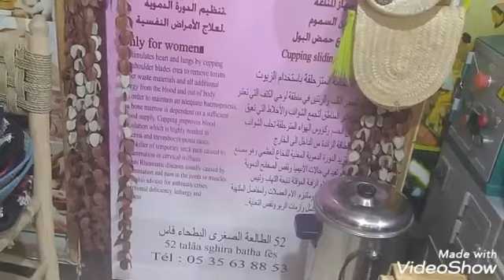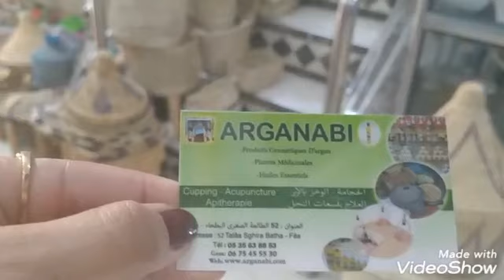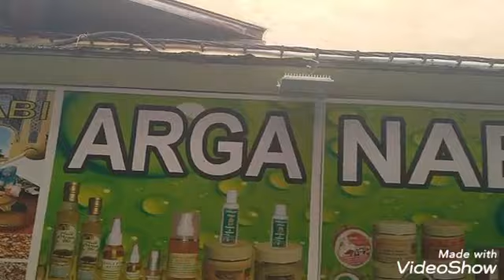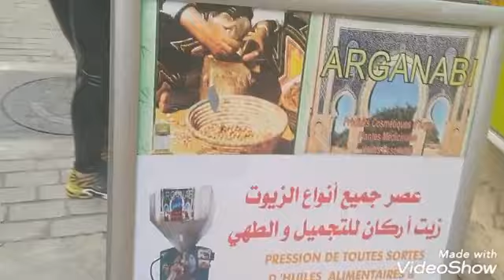تسافيرا مولاي دريس فاس